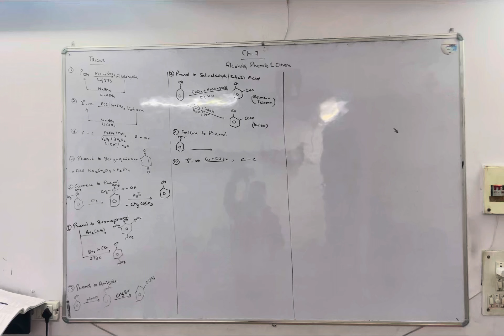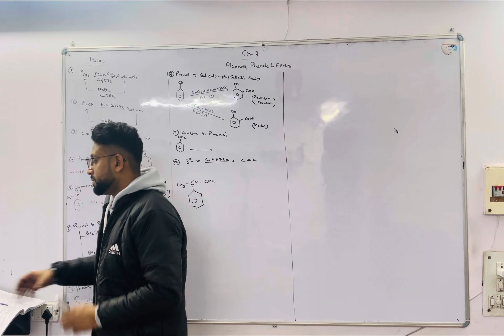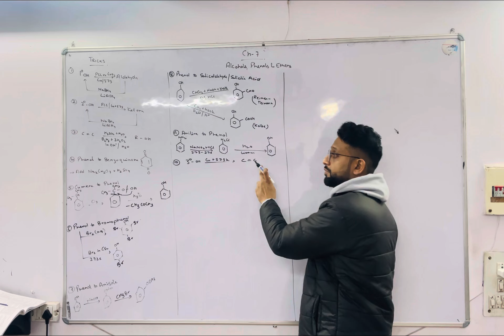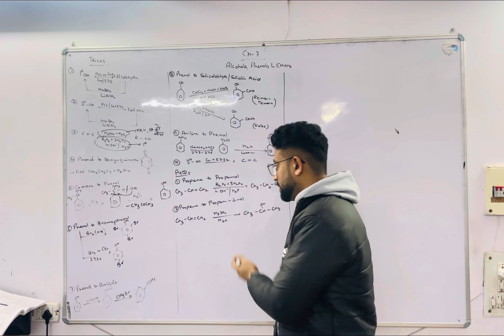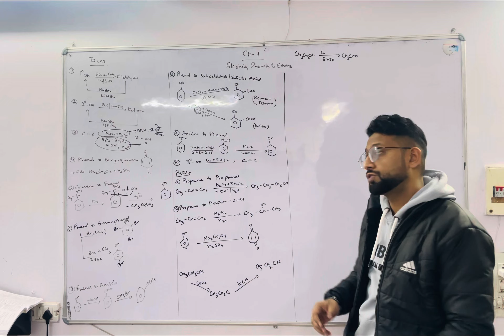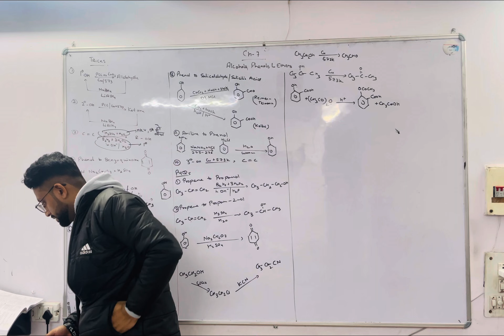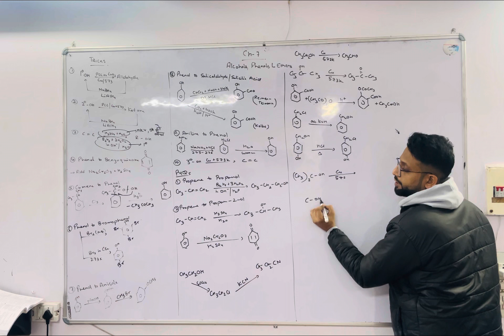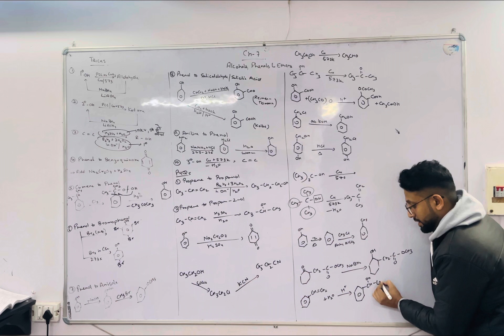Conversions- Tricks + PYQs | Ch-7 | Chemistry 12th| Alcohols, Phenols, Ethers | Part-1